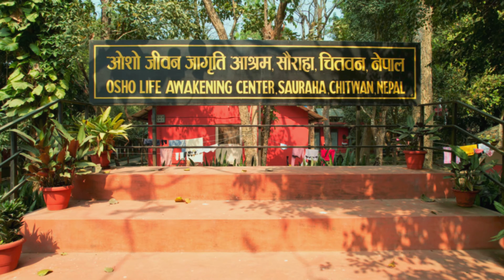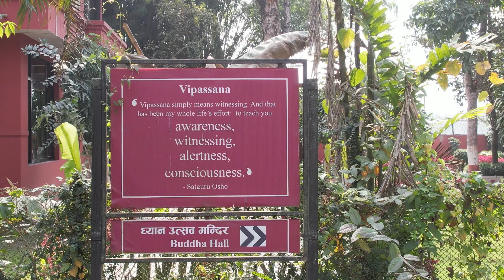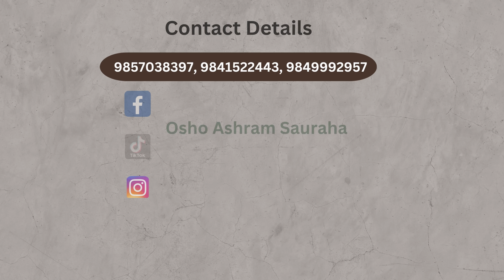Inside Osho Ashram Sauraha | Tour Video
Concept, Drone Footage, Editing, Compilation - Sandeep Sharma
Special Thanks to Swosti Neupane, Prabhakar Neupane and Sumitra Neupane.

Osho Ashram Sauraha (OAS) is a Buddha field established over 3 decades ago at the outskirts of Chitwan National Park in Sauraha of Chitwan, Nepal. Dedicated to the teaching and vision of the contemporary enlightened master – Osho, OAS has been conducting life transforming meditation workshops each month.
Everyone is welcome to participate in the silence and in the dance at OAS.

Location - Osho Ashram Sauraha, Sauraha, Chitwan, Nepal (Near Tourist Buspark)